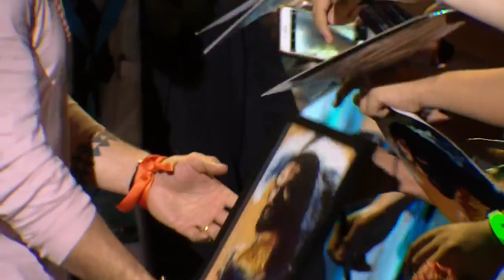'AQUAMAN' Fan Event Live in Manila, Philippines (december 11, 2018) — Warner Bros. Pictures